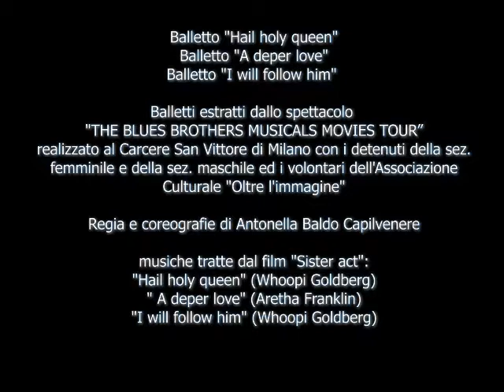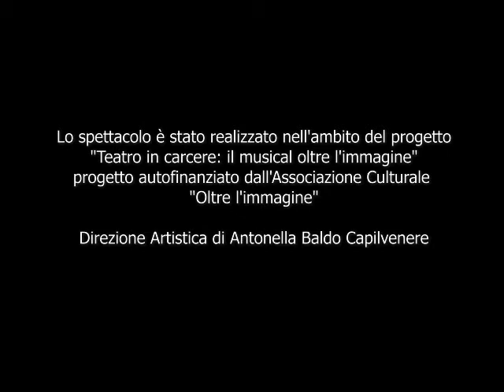Balletti "Sister act" - Estratto dallo spettacolo realizzato al Carcere San Vittore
Balletto "Hail holy queen"
Balletto "A deper love"
Balletto "I will follow him"

Estratto dallo spettacolo "THE BLUES BROTHERS MUSICALS MOVIES TOUR” realizzato al Carcere San Vittore di Milano con i detenuti della sez. femminile e della sez. maschile ed i volontari dell'Associazione Culturale "Oltre l'immagine".

Regia e coreografie di Antonella Baldo Capilvenere

Lo spettacolo è stato realizzato nell'ambito del progetto "Teatro in carcere: il musical oltre l'immagine", progetto autofinanziato dall'Associazione Culturale "Oltre l'immagine".

Direzione Artistica di Antonella Baldo Capilvenere.

musiche tratte dal film "Sister act":
"Hail holy queen" (Whoopi Goldberg)
"A deper love" (Aretha Franklin)
"I will follow him" (Whoopi Goldberg)